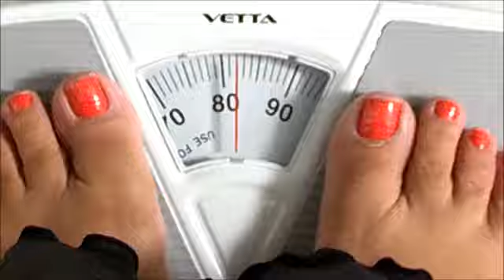2º Desafio Dukan: Dia 1 Proteína Pura + Atividade Física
Oi meninas, lancei hoje o meu segundo desafio, estou com muita dificuldade em voltar a atividade fisica e resolvi compartilhar com vcs. Assim essa semana terá videos diários até sábado para relatar como estou indo. um bjão espero que gostem!!!